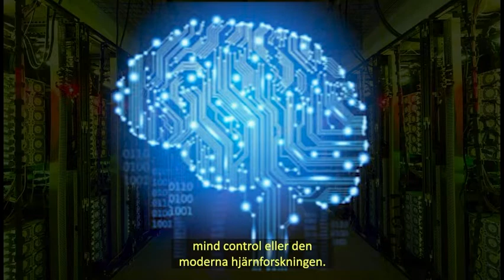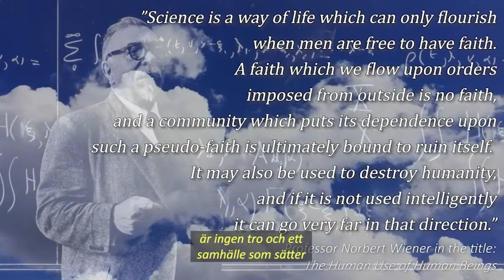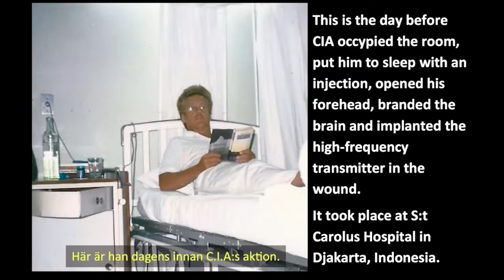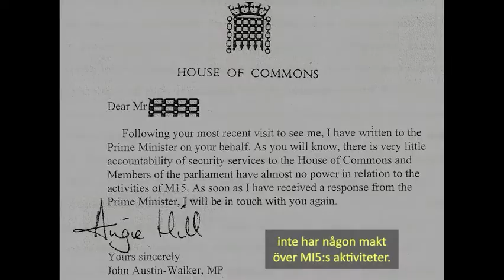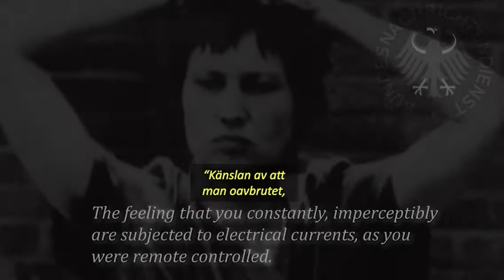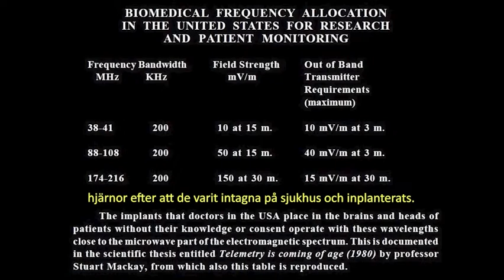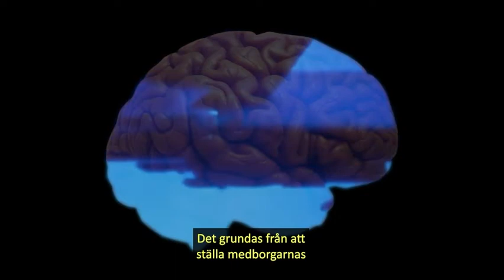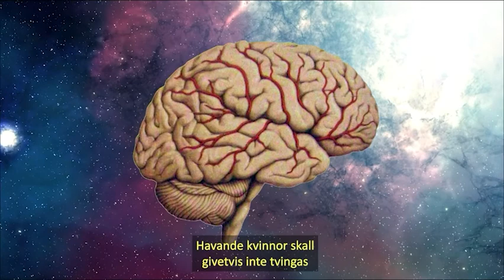Computerbrains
The documentary Computerbrains deals with supercomputers and our brains. It gives a picture of Professor Norbert Wiener who introduced our digital age - and his death at the Academy of Science in Stockholm, Sweden. The film exposes a human and political threat which has been developed behind secrecy.
This is the movie of brain-computer interaction, mind control or the modern methods of brain research. The film discloses the hidden implantation of electrodes and transmitters at hospitals and the Stockholm Police Custody, as the professors and state officials who certify the abuse of inmates. It reveals Swedish State Reports telling we are on our way to become a police state, and this goes on with the same methods internationally. The movie is based on strong facts, and it change the opinion of our present society. 21-minutes long.